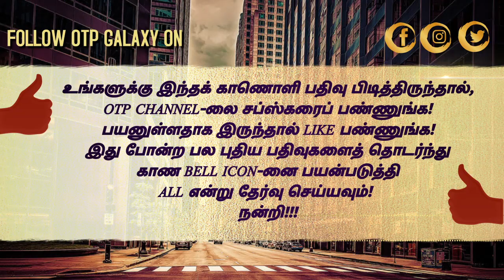மொக்க படம் எடுத்தா என்ன தப்பு! ரிவ்யூவர்ஸ் மீது காண்டான ஜெயம் ராஜா!